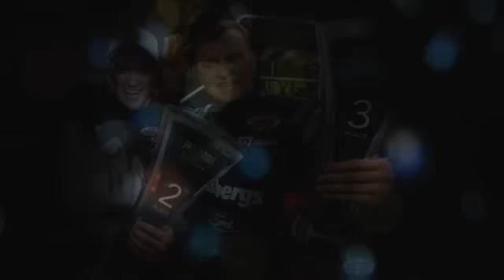Olsbergs MSE 2014 Highlights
Take a look back at some of the best moments from Olsbergs MSE 2014 Rallycross season! Happy Holidays!